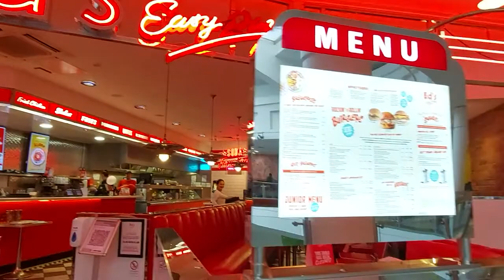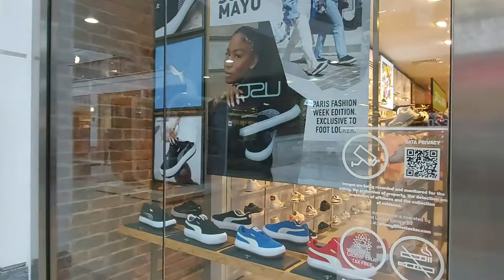Brighton, Churchill Square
Brighton England, Walking tour of Brighton Churchill Square shopping mall ,A look inside some stores and a look around the mall